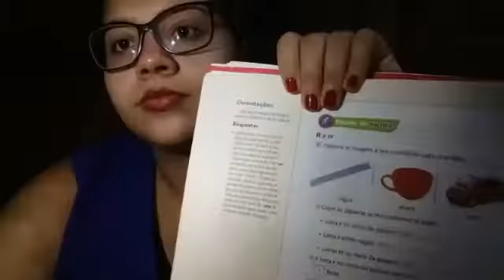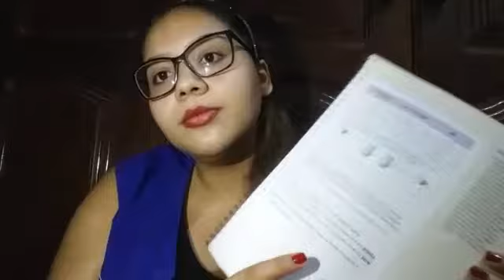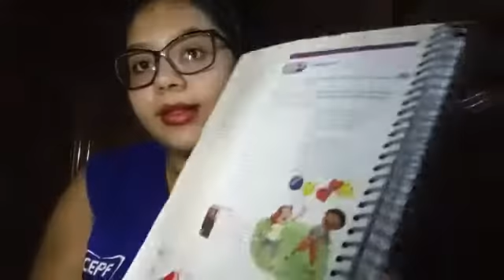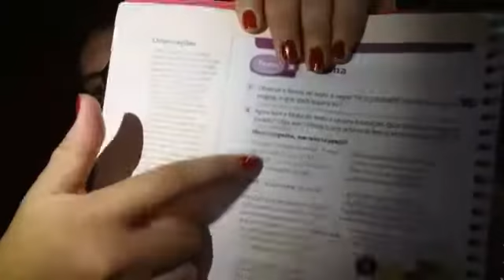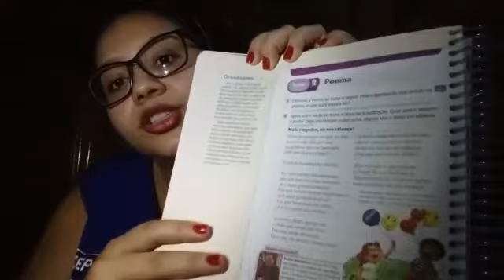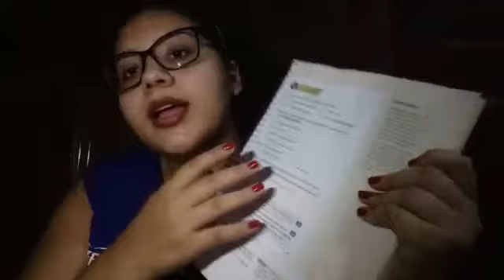3º ANO- PORTUGUÊS- 24/08/2020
Unidade 3 páginas 78-82